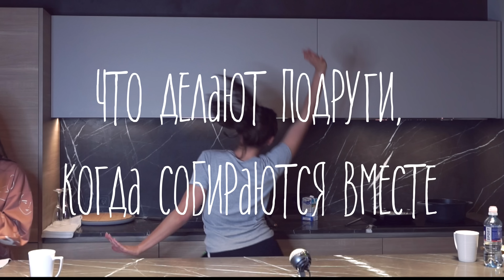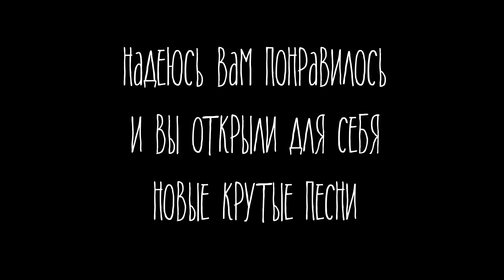ЧТО ДЕЛАЮТ ПОДРУГИ КОГДА ОСТАЮТСЯ ВМЕСТЕ НА НОЧЕВКУ// сходим с ума // много музыки и танцев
Это видео без смысла, мы просто хорошо проводили время с девочками и спустя время я решила принести камеру и все это снять - в итоге получился забавный ролик. Надеюсь, вам было забавно наблюдать за нами! Люблю!

Предыдущее видео - Самая Главная Фраза Моей Жизни // Это Изменило Все!